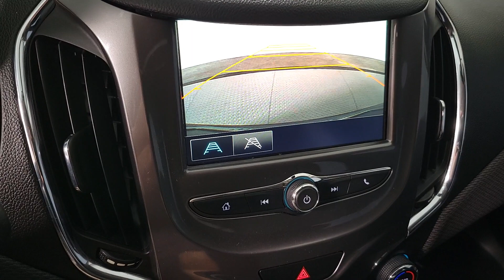2017 Chevrolet Cruze Las Vegas, Henderson, North Las Vegas, Boulder City, Mesquite, NV P1379B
Graphite Metallic Used 2017 Chevrolet Cruze LT available in Henderson, NV at Jaguar Land Rover Henderson. Servicing the Las Vegas, Henderson, North Las Vegas, Boulder City, Mesquite, NV area.

Welcome to the all new Land Rover in Henderson YOUR PREMIER NO HAGGLE ONE PRICE DESTINATION!!! We recognize that its New to You! All of our vehicles are hand picked and inspected and come with a 100% guarantee for 30 days. This vehicle includes the following options:brbrBACKUP CAMERA USB SMART PHONE INTEGRATION BLUETOOTH AUTOMATIC HEADLIGHTS ALL NEW CABIN AND A/C FILTERS NEW WIPERS FRESH OIL CHANGE VERY LOW MILES 6 Speaker Audio System Feature Alloy wheels AM/FM radio: SiriusXM Portable Media Connectivity Package (LPO) Preferred Equipment Group 1SD Radio: AM/FM Chevrolet MyLink w/7 Touch-Screen SiriusXM Satellite Radio.brbrGraphite Metallic 2017 Chevrolet Cruze LT FWD 1.4L 4-Cylinder Turbo DOHC CVVT 6-Speed Automaticbrbr30/40 City/Highway MPG Odometer is 24817 miles below market average!brbrbrAwards:br  * 2017 KBB.com 10 Most Awarded Brands